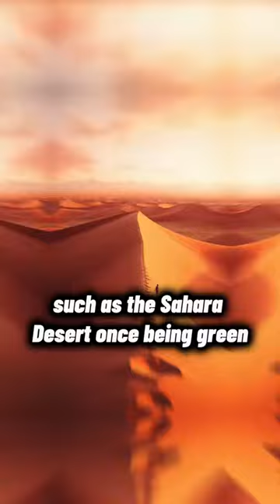Such a scary document! ⚠️ This is a personal opinion ⚠️